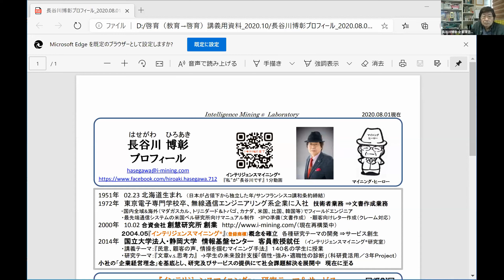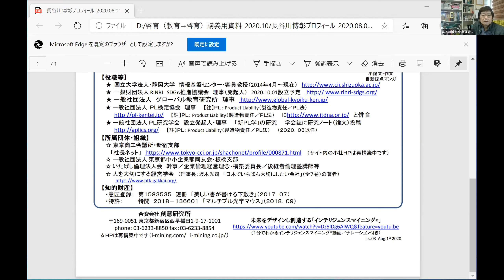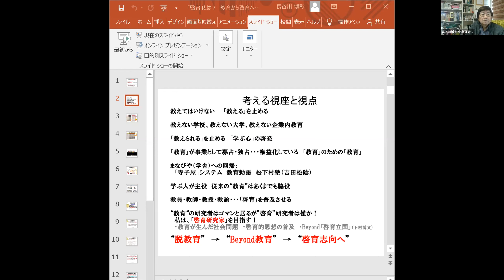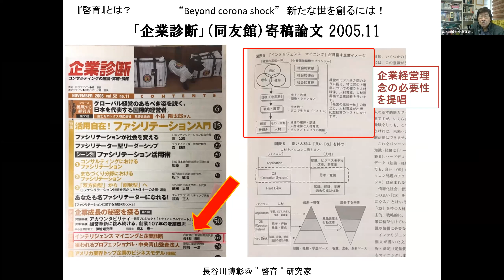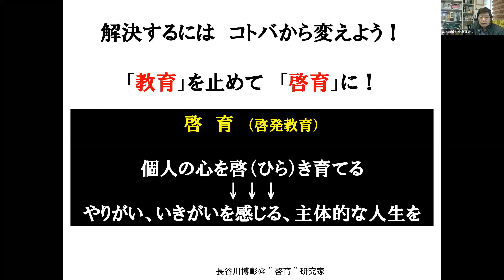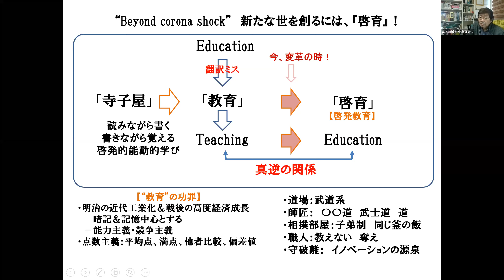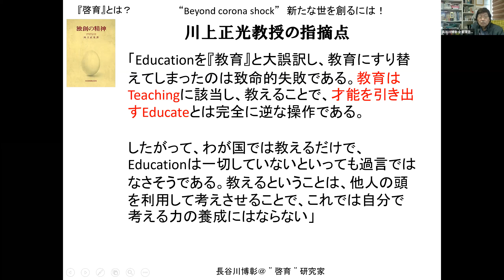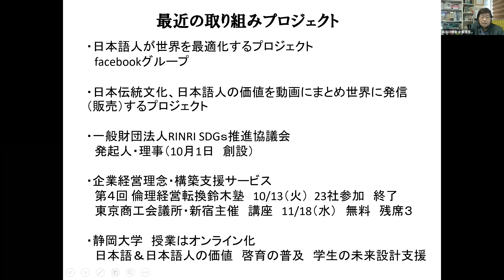vol54「今日を學び、明日を創る」長谷川博彰さん講話